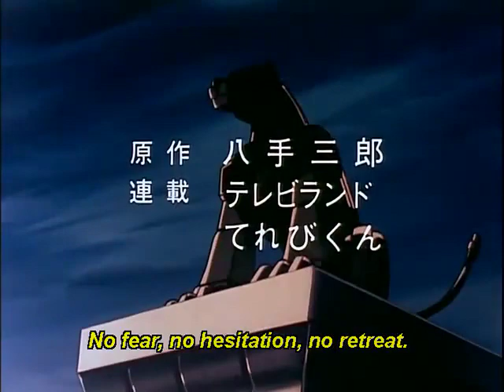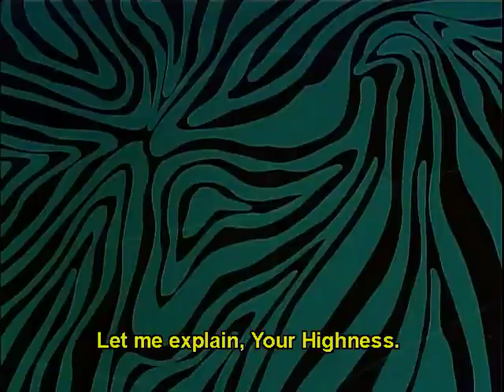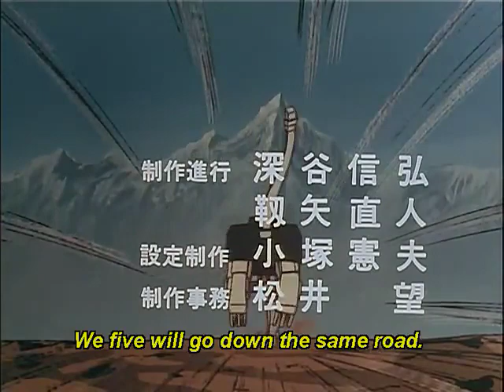[SUBBED] Giant Beastman's Lullaby (golion episode 27)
:( Sad

footage and characters do not belong to me